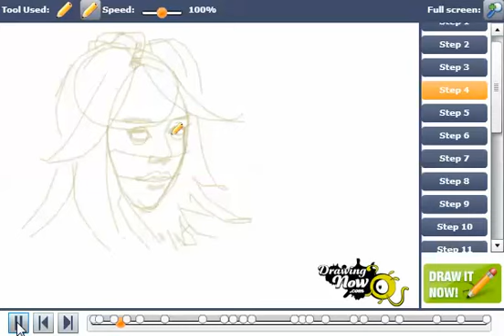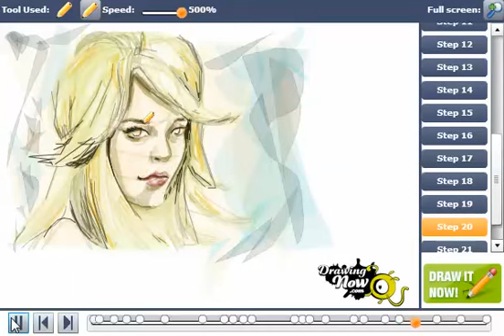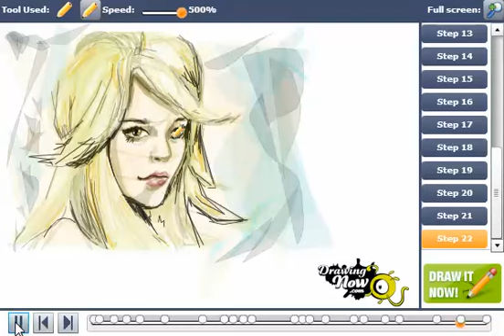How to Draw Hilary Duff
You can see the original tutorial of How to draw Hilary Duff